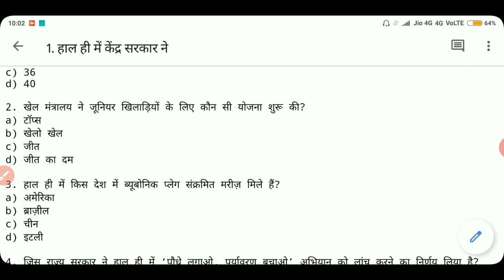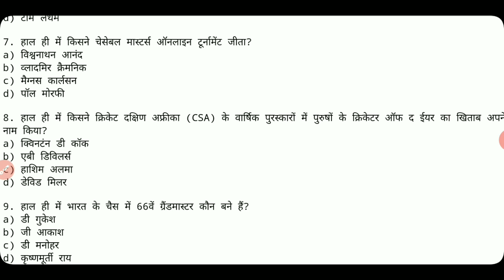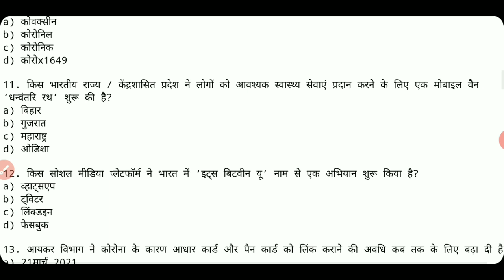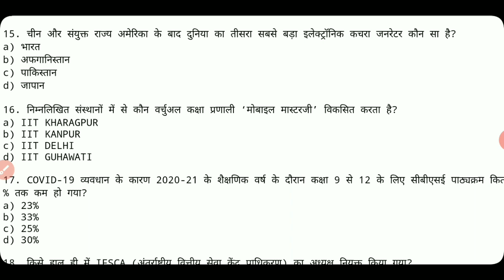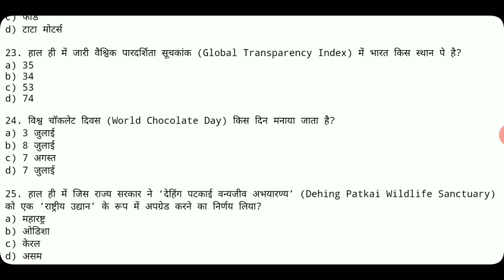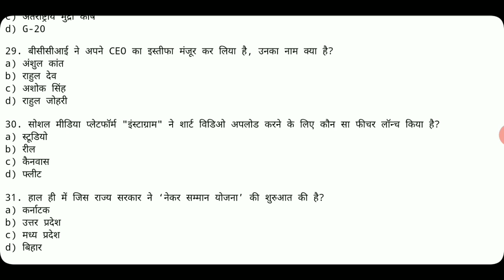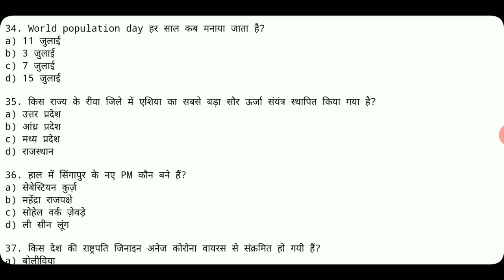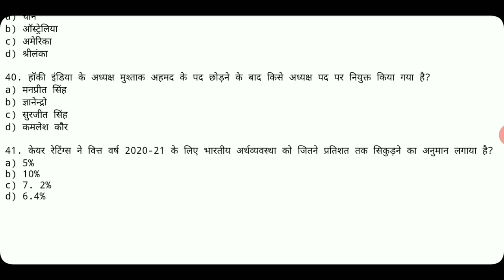July Current Affairs 2020 | Weekly Current Affairs | Asli News TV